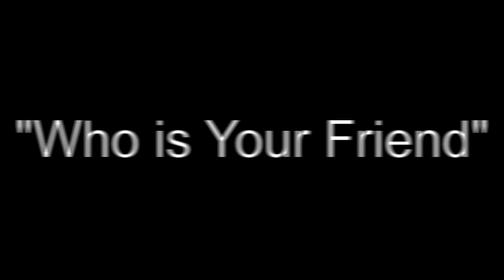KanaWormz "Who Is Your Friend"